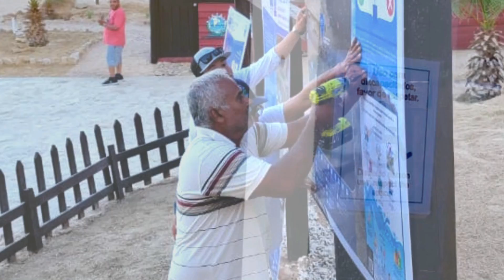LaNota con Hilda Martínez: Reporta ZOFEMAT Los Cabos actos de vandalismo en playas del Municipio.